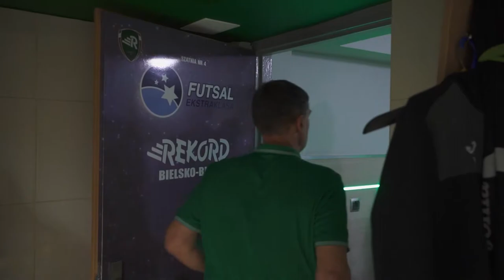Po sezonie futsalowych wicemistrzów Polski - część pierwsza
To był przede wszystkim bardzo trudny sezon – mówi we wstępie do podsumowania rozgrywek z udziałem futsalowych wicemistrzów Polski Piotr Szymura, dyrektor sportowy Rekord SSA.